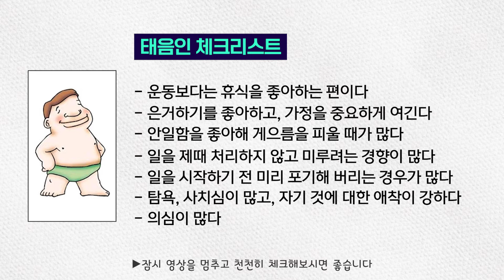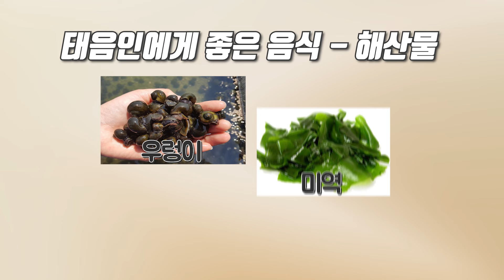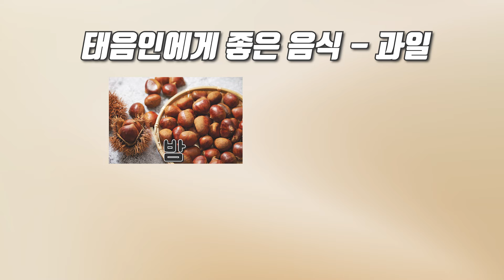내가 태음인인지 알아보기 & 태음인은 어떻게 살아야 건강할까?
태음인은 풍채가 좋고 얼굴이 넙적하고 살이 찌기 쉬운 사람들입니다. 설문지를 통해 내가 태음인인지 알아봅니다. 태음인이 건강하기 위해서 지켜야하는 생활수칙, 좋은음식, 나쁜음식에 대해서도 공부해 봅니다.

00:00 - 태음인특징
00:48 - 태음인 성격특징
02:35 - 태음인 마음가짐
03:17 - 좋은음식 vs 나쁜음식
06:43 - 주의해야할 증상
08:23 - 태음인에 좋은 운동